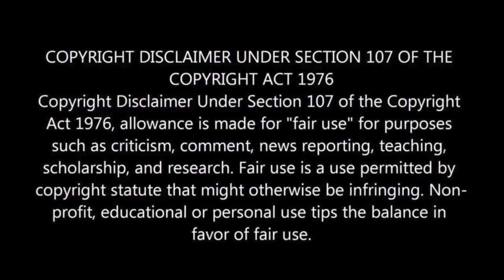Etharkkum Thunindhavan Trailer Reaction | M.O.U | Mr Earphones | ET Trailer Reaction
Kindly Listen and Support :)